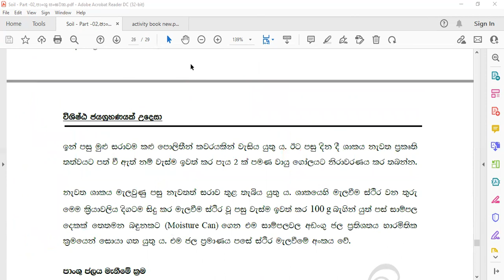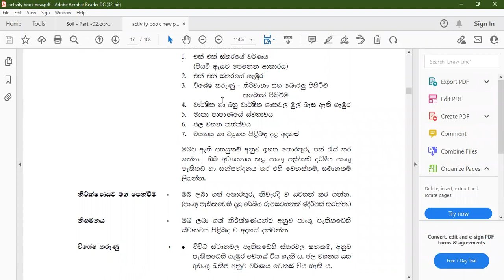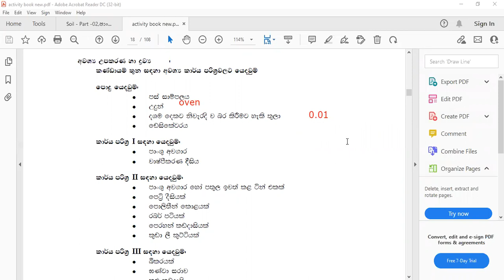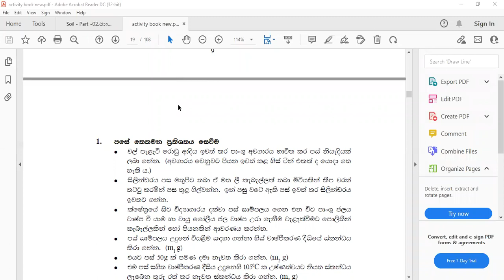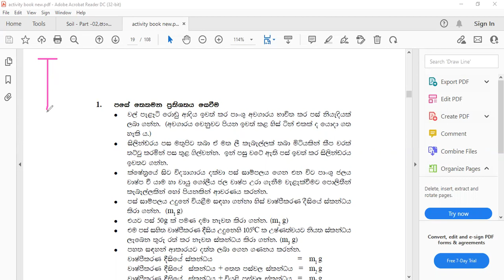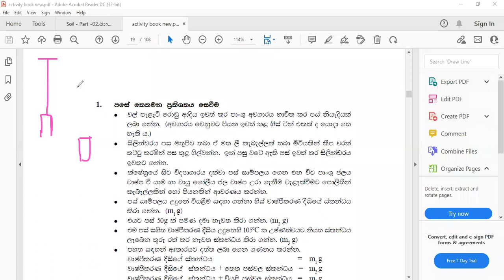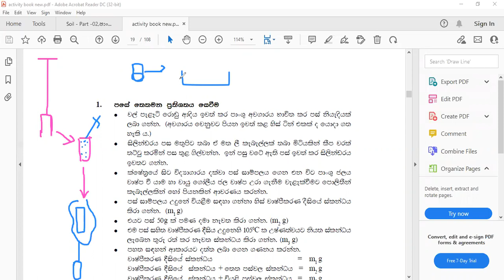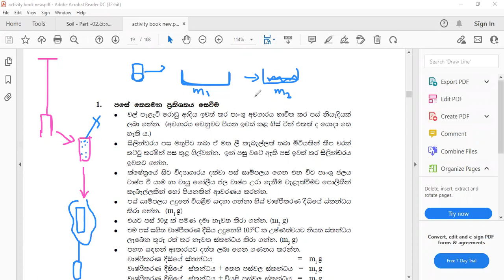2021 09 07 Agricultuaral Science -Theory 2023- පාංශු තෙතමනය-01